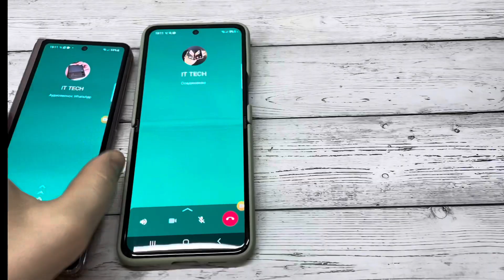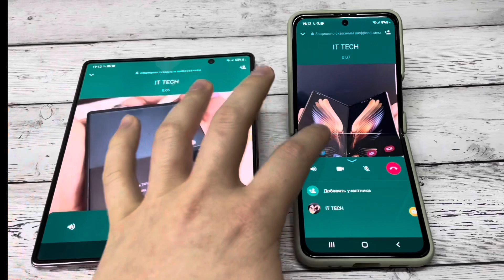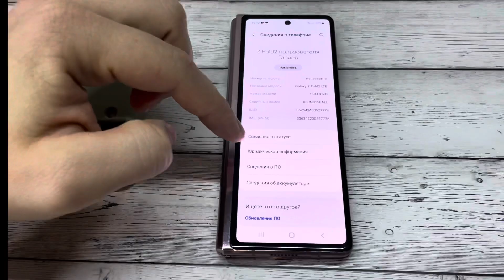Incoming WhatsApp Calls Samsung Galaxy Z Flip3 & Z Fold2 Outgoing WhatsApp Call